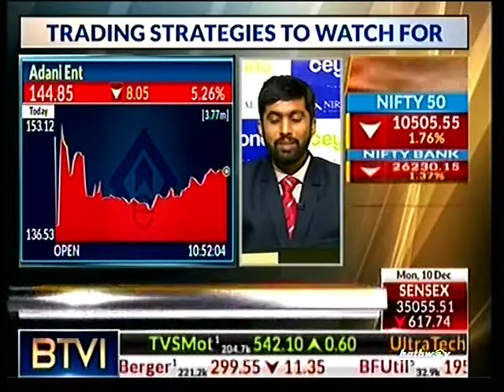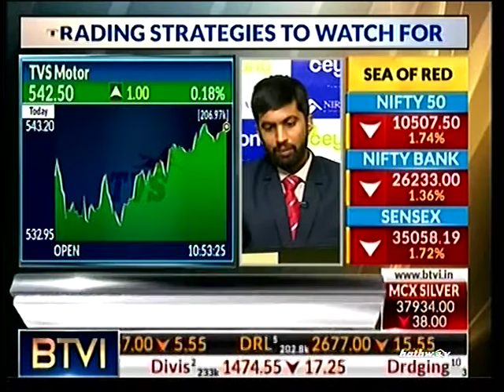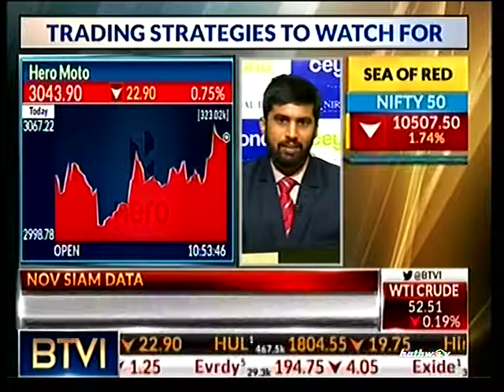Mr Nirav Chheda, With BTVi 10th Dec, 2018 part 2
Mr Nirav Chheda, our Sr Technical Analyst share his views on Adani group and Automobile sector.